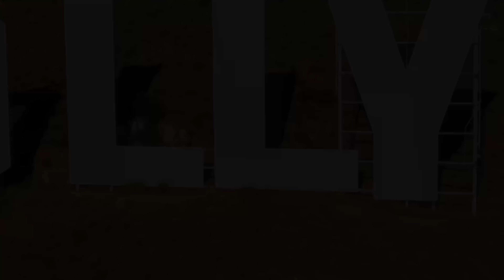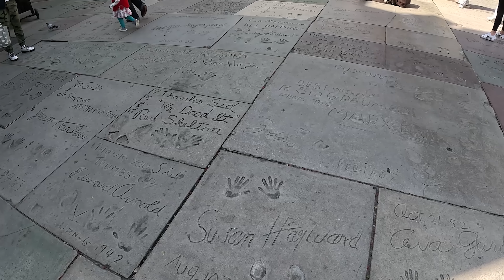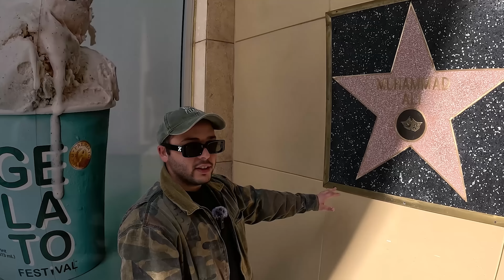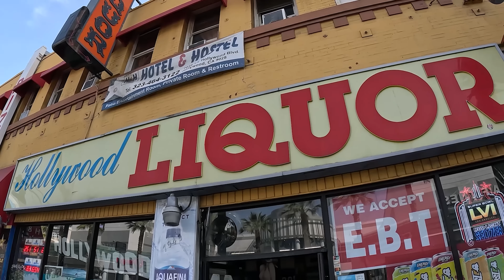EVSİZLERİN BAŞKENTİ LOS ANGELES!! LOS ANGELES/AMERİKA 🇺🇸~262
Herkese selamlar
Bu videoda sizlere amerika'nın milyonerlerinin yaşadığı bevery hills, hollywood sokaklarını anlattım yorum yapıp beğenerek destek olabilirsiniz